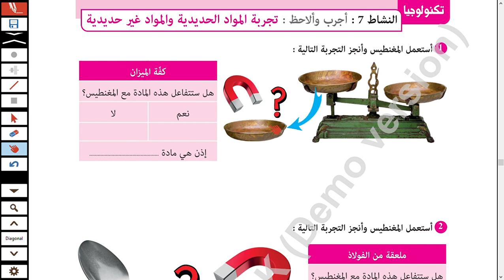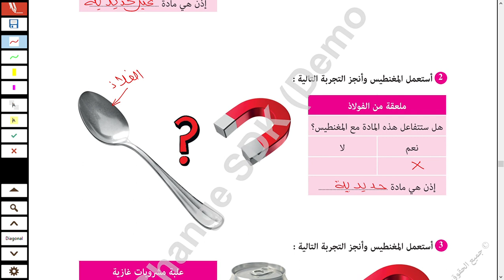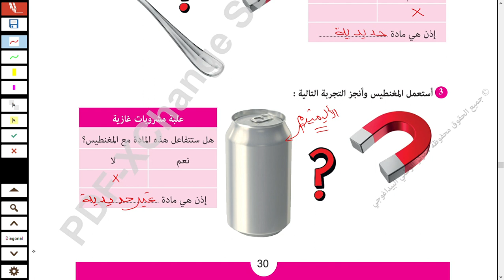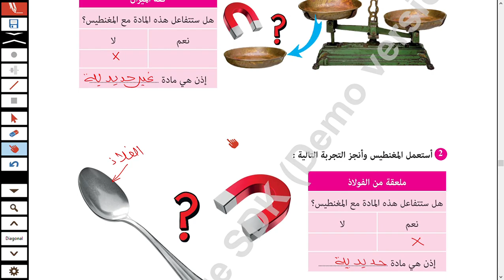المواد المستعملة- النشاط7-1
Technologie au lycée :
قناة تعليمية تهتم بمادة التكنولوجيا في المعاهد الثانوية التونسية

 / abidi.mohsen.581

Transcription